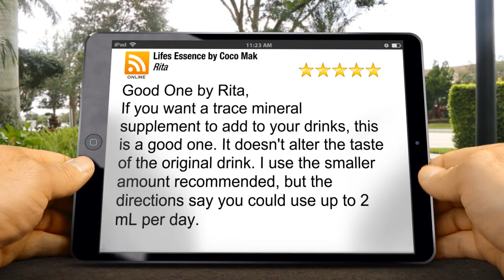Lifes Essence by Coco Mak Bay Shore Outstanding 5 Star Review by Rita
Lifes Essence by Coco Mak Bay Shore reviews
New Review
Grab Your Bottle of Our Top Selling Trace mineral supplement.
Good One by  Rita,
If you want a trace mineral supplement to add to your drinks, this is a good one. It doesn't alter the taste of the original drink. I use the smaller amount recommended, but the directions say you could use up to 2 mL per day.

Lifes Essence by Coco Mak
Bay Shore NY
11706